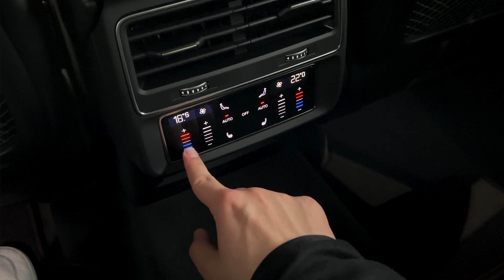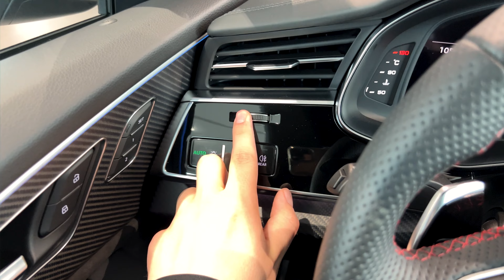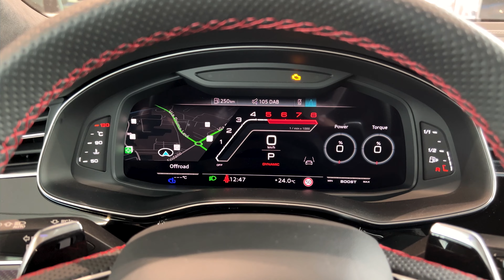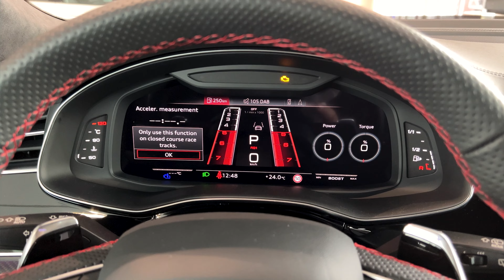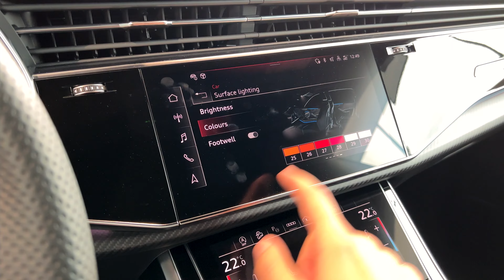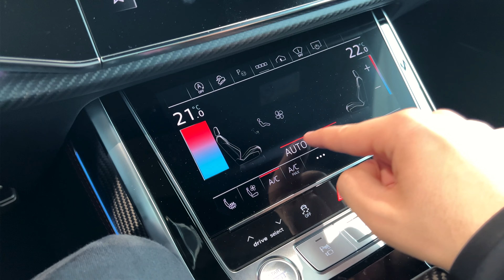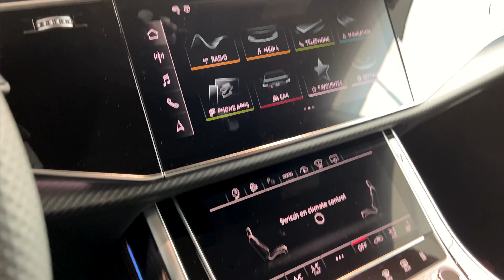2023 Audi RSQ8-S ABT (700hp) - Brutal SUV in Details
2023 Audi RSQ8-S ABT
Engine: 4.0 V8 TwinTurbo 700hp/880Nm
Top Speed: 315 km/h
0-100 km/h: 3.3 sec
Color: Goodwood Green (Audi Exclusive)

Easy Man - Damma Beatz
Marked Up - Damma Beatz
Listen and Learn - Toby Tranter
One More Goodbye - Damma Beatz
Don't Know Why - Damma Beatz